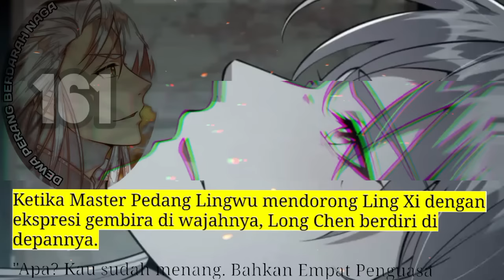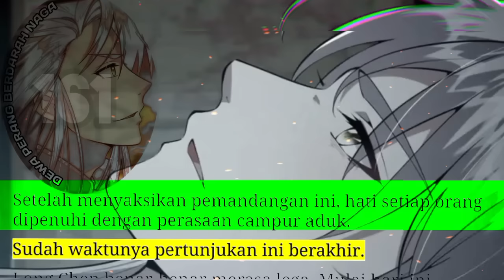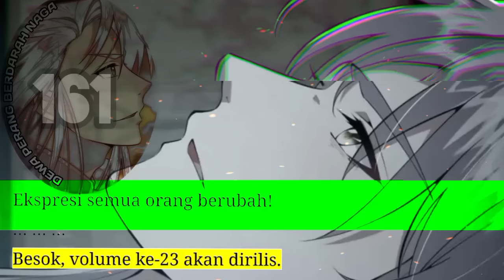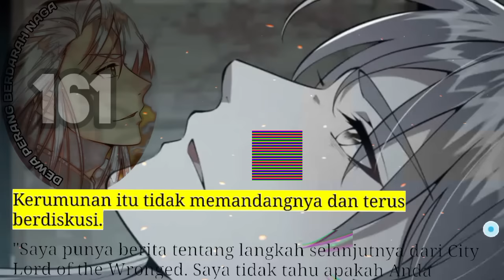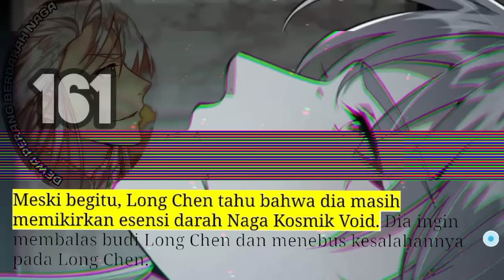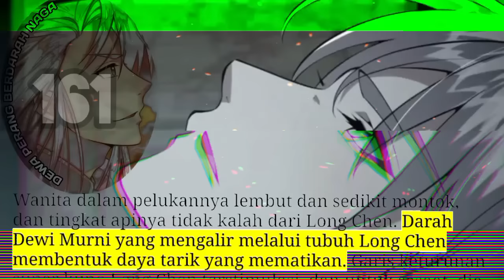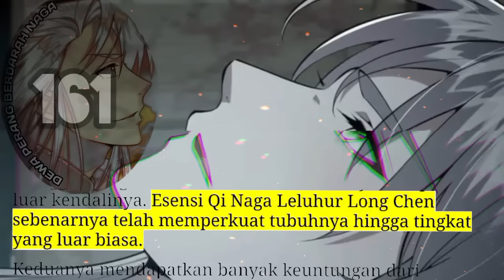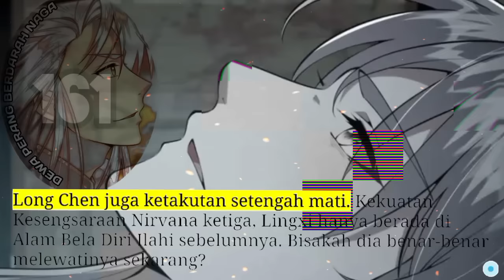Dewa Perang Berdarah Naga season 161